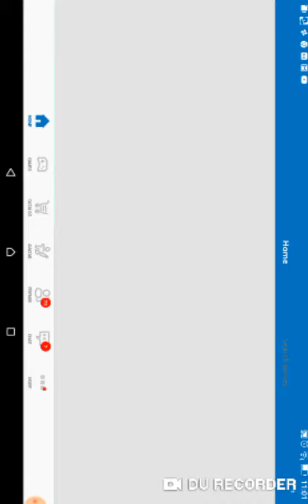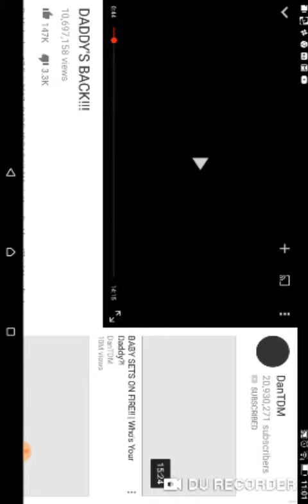Trailers BACK!!!???...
Fdd